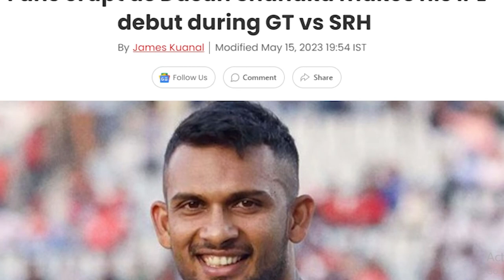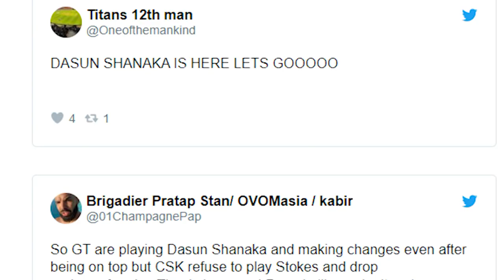"දසුන් ඉන්න තිබුනේ සංරයිසස්"-ඉන්දු රසිකයා කිව් අපුරු කතාව..